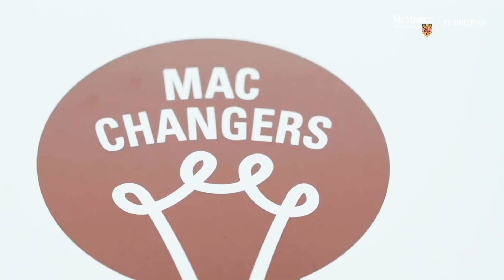Dean’s Message | A Mid-Semester Check-In for the Fireball Family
Dean Ishwar K. Puri  thanks students and staff for their resilience, highlights new mental-health supports, and previews upcoming research scholarships worth $3 M. She also announces the return of in-person design expos safely.